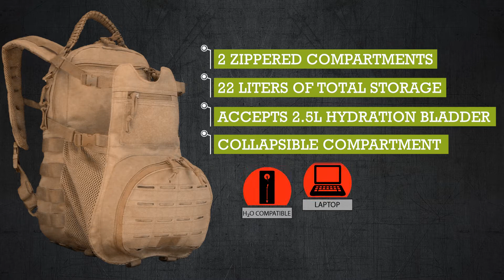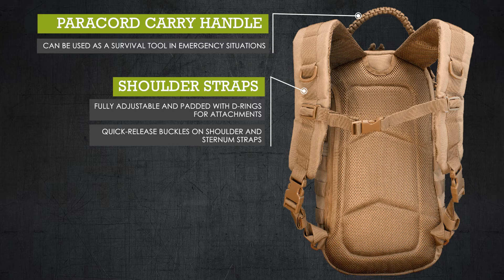Ambush Pack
Versatile EDC pack